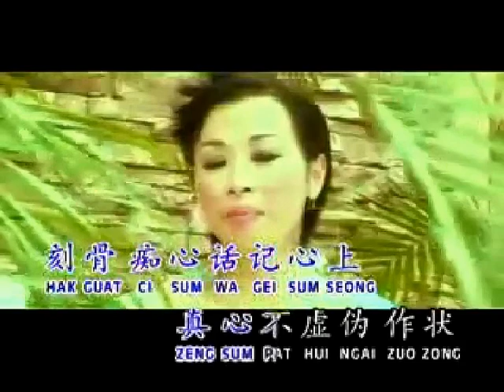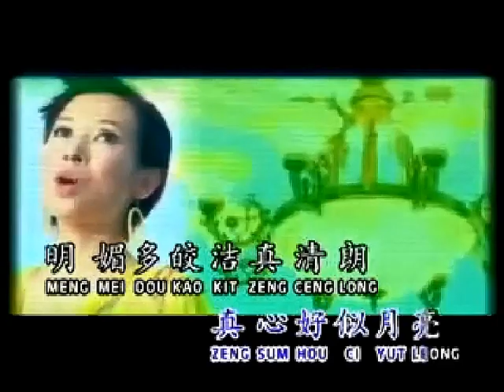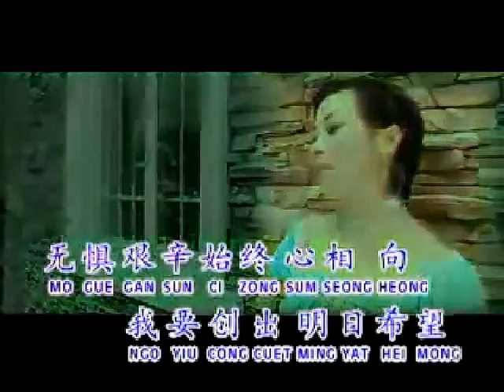痴心話記心上 (粵語) 鄧瑞霞 (長相依- 國語)